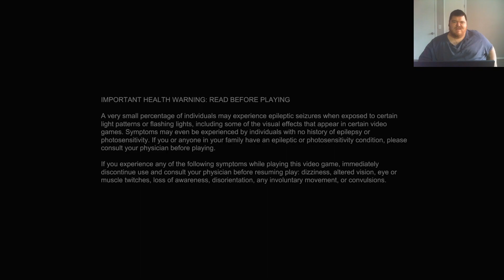Red Dead Redemption: Undead Nightmare | Part 13: Mother Superior Blues, Part 2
This is Part 13 of my playthrough of Red Dead Redemption: Undead Nightmare. In this video, I play the mission: Mother Superior Blues, Part 2.